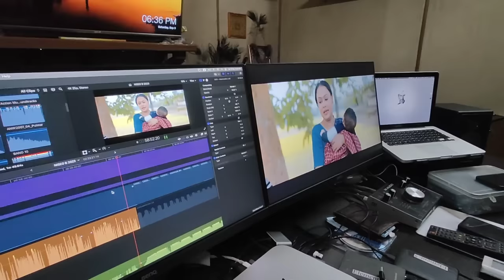অভিনেতা যতীন বৰা আহিব 😍..কাইলৈ NISÉG চিনেমা মুক্তি পাব, Guwahati - Mising Ao